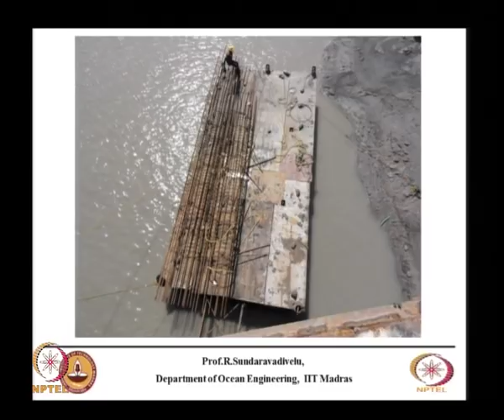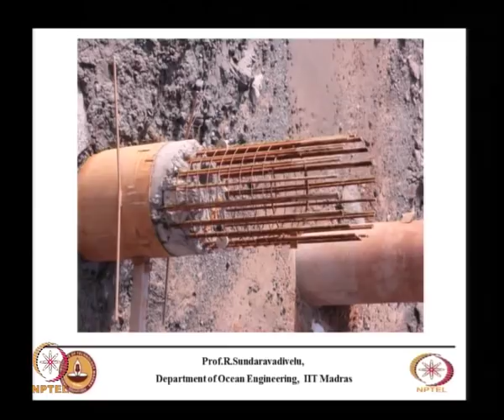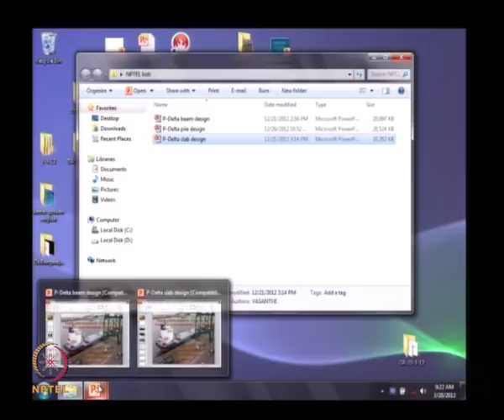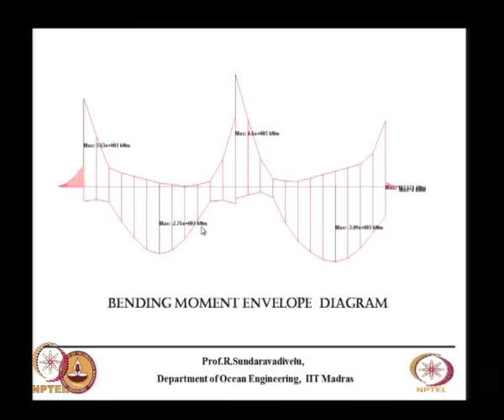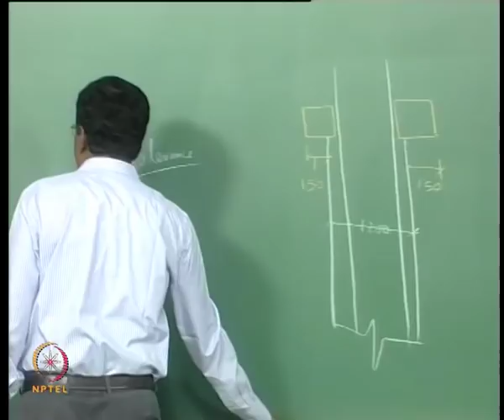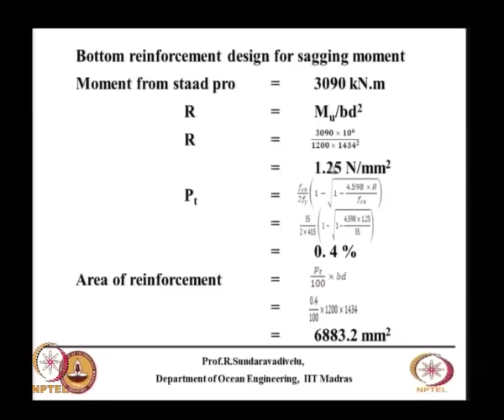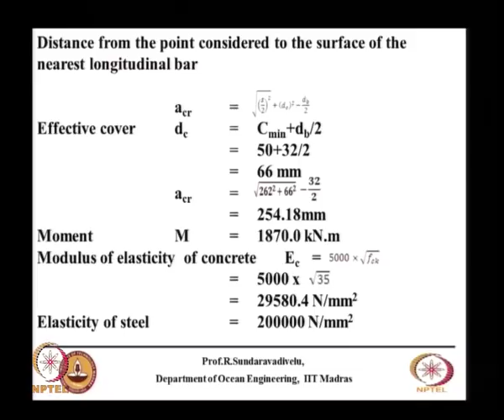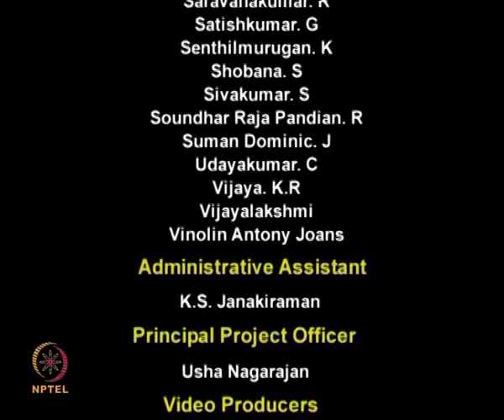Mod-09 Lec-45 Design of pile